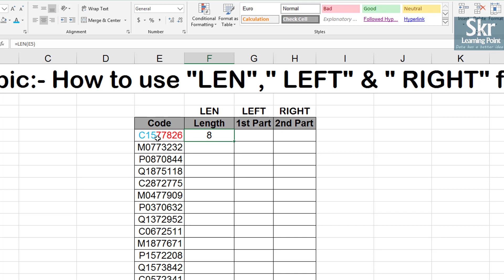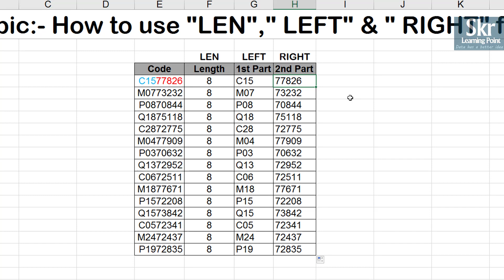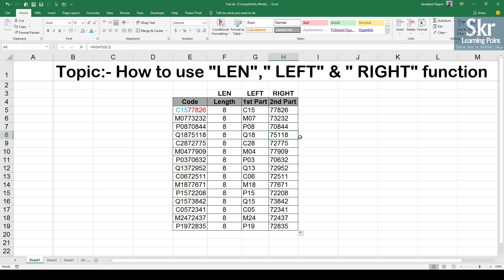Excel in Hindi- How to LEFT, RIGHT and LEN function